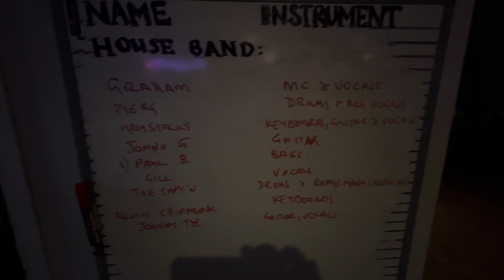Wednesday night's all right for Jamming,'17. 01. 23, IOAJAM.